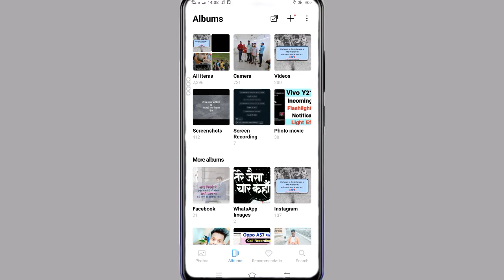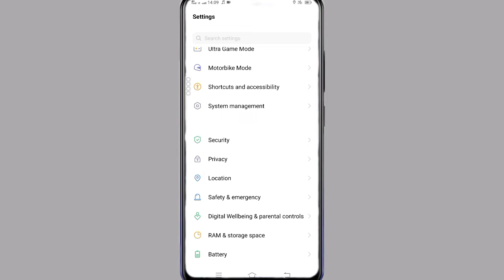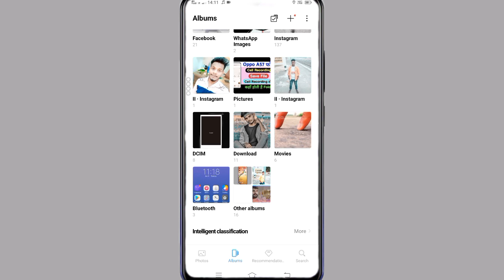Vivo T1x App Lock Kaise Lagaye || How To Add App Lock On Vivo T1x || App Lock Setting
My Camera

My Trypod
My Light